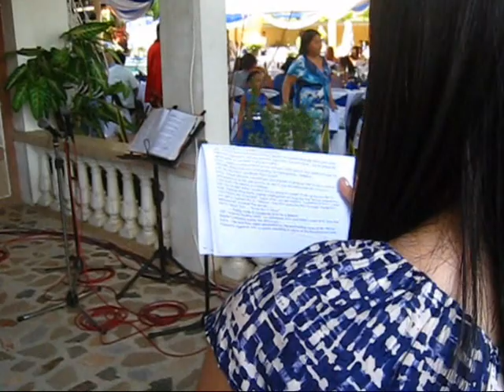Jono and Shine Wedding at Lepemy Feats Broadband Vol 0001.wmv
Jono and Shine Wedding Celebration at Le Pemy Garden in New Buswang, Kalibo, Aklan, Philippines last 8th of August 2011.  Thanks Jono and Shine for inviting Broad_Band to be a part of your grand wedding celebration.  Congratulations to both of you and CHEERS!